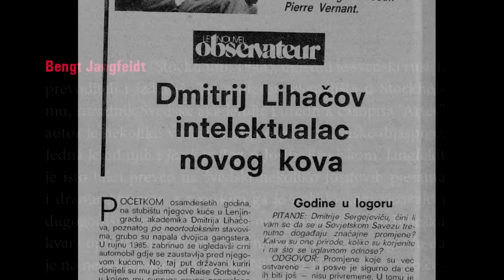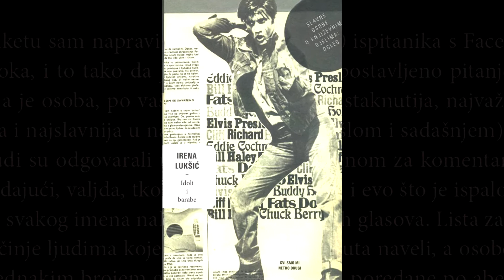IDOLI I BARABE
Idols and Ruffians by Irena Luksic
Directed and edited by Silvije Petranovic

Hrvatsko filološko društvo i Disput, Zagreb 2014